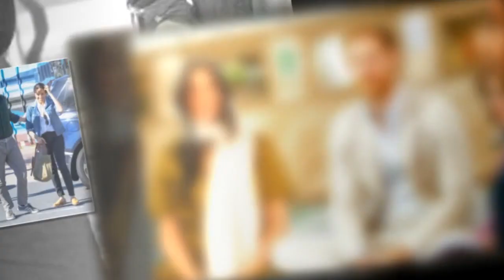Prince Harry : ces nouvelles accusations qui fragilisent ses relations avec la famille royale britan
Prince Harry : ces nouvelles accusations qui fragilisent ses relations avec la famille royale britannique